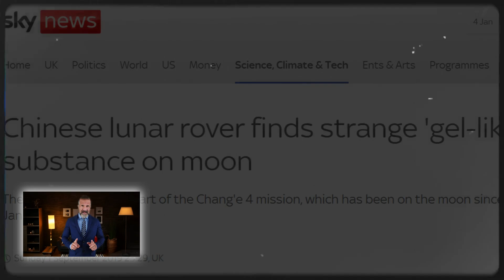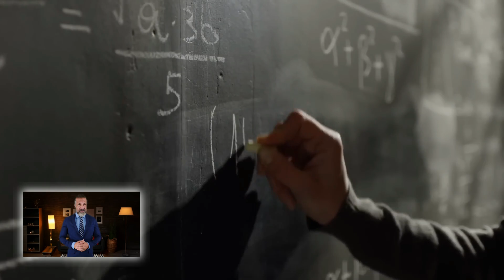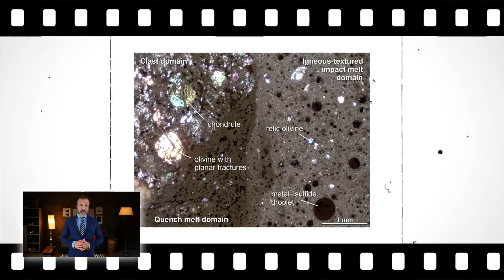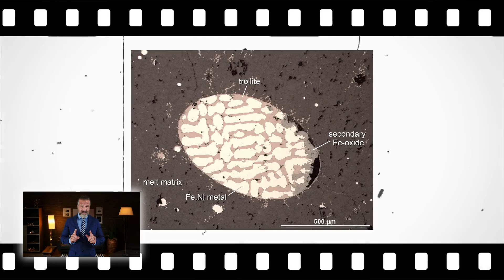🔥 NASA Shocks the World! 🌕 This Moon Discovery Changes Everything! 🚀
Y. ou Won’t Believe What This Moon Rover Found—Even NASA Can’t Explain It! 🚀 NASA’s latest moon rover mission has uncovered something truly UNBELIEVABLE! 🌕 Scientists are left shocked and speechless, unable to explain this mystifying lunar discovery. Could this be evidence of alien life? 👽 Or is there something even more mind-blowing happening on the Moon? 🤯

Prepare to be amazed as we reveal what this rovers’ camera captured—something that even NASA’s top experts can’t explain! What do YOU think this discovery means for the future of space exploration? ⬇️

🔥 Watch now before it's deleted! 👀